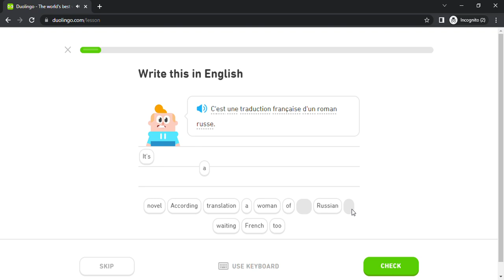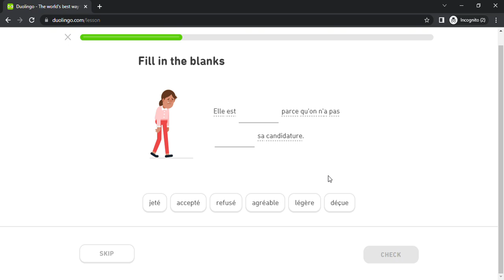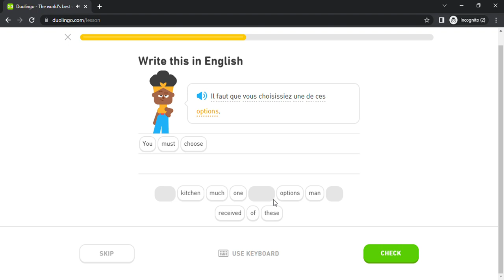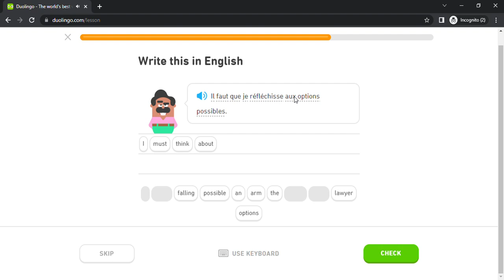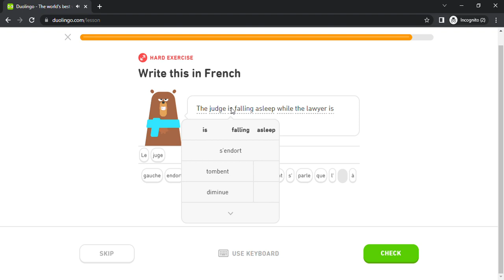Duolingo #2562 French - English (Part 5 - Express Obligation)